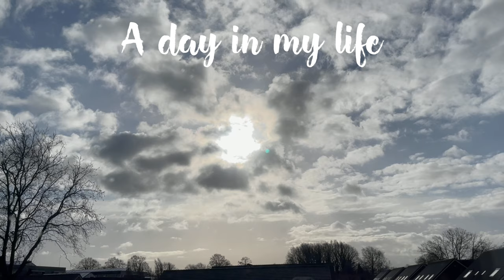A day in my life at HOME | Leni in Holland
I just love relaxing at home sometimes especially when it’s bad weather. But if the weather is good and sunny here in the Netherlands, we will go outside as much as we can because we can barely feel the heat of the sun here .

By the way, I’m trying not to include my bf in my vlog because he is shy. ☺️